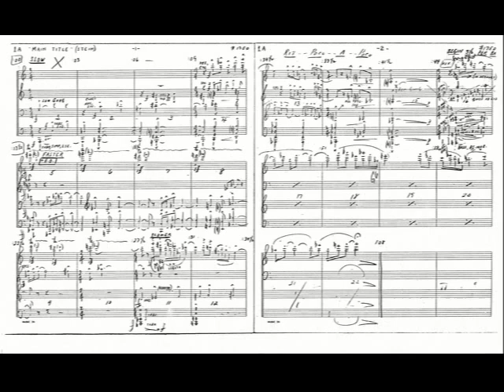MONSTER MUSIC: "Main Title” from CREATURE FROM THE BLACK LAGOON, composed by Herman Stein (1954)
Monstrous Movie Music recording of Herman Stein’s "Main Title” from the classic 1954 Universal-International science fiction film, CREATURE FROM THE BLACK LAGOON.  Conducted by Masatoshi Mitsumoto leading the Radio Symphony Orchestra of Slovakia. Orchestral reconstruction by Kathleen Mayne.

Published by Gilead Music Co. (ASCAP)